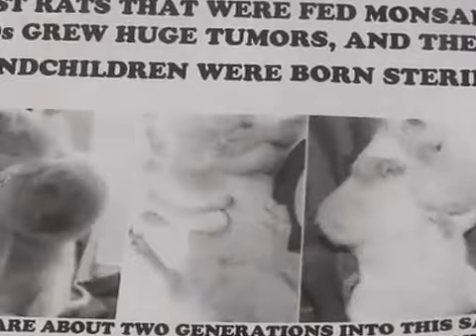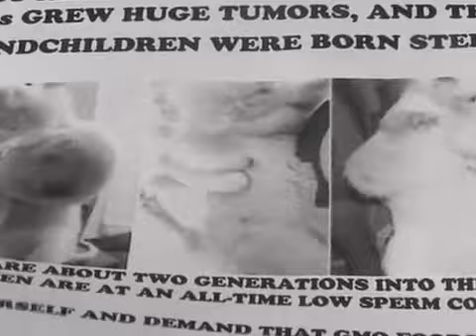What is Monsanto ? a participant at the protest answers, after the rally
a participant shows the effect of Genetically modified grains.
What is Monsanto?
waht is GMO Genetically modified
GMO food labeling
not in the USA
Sat may 25th, 2013